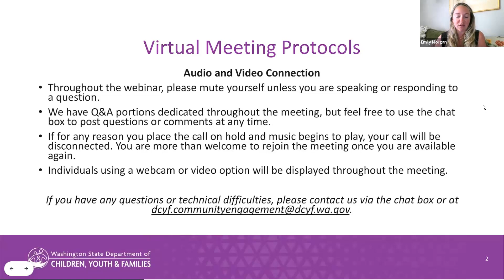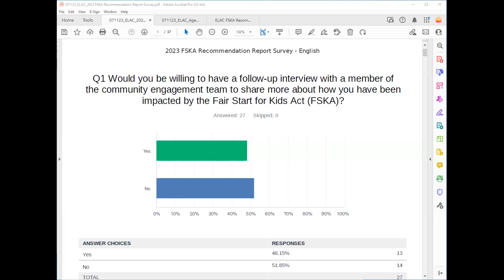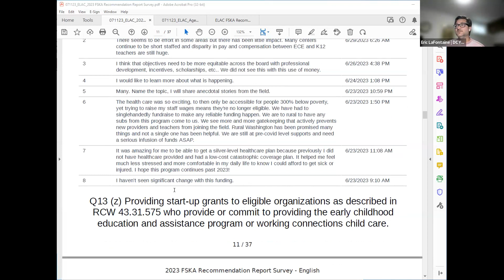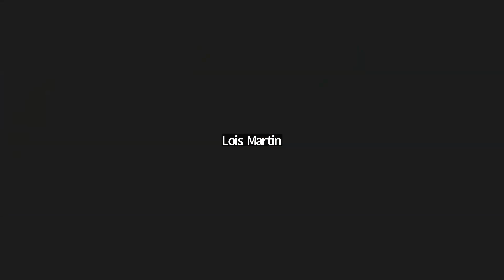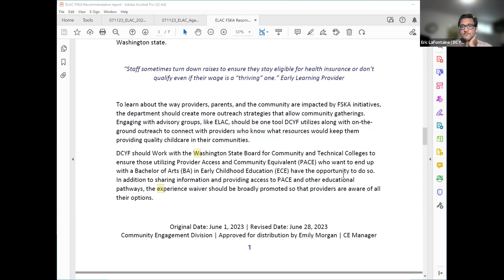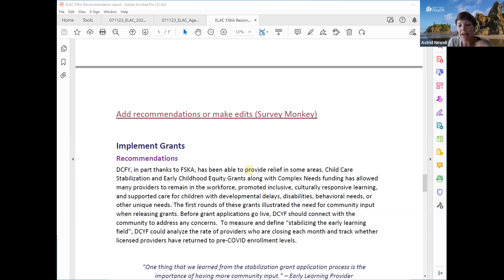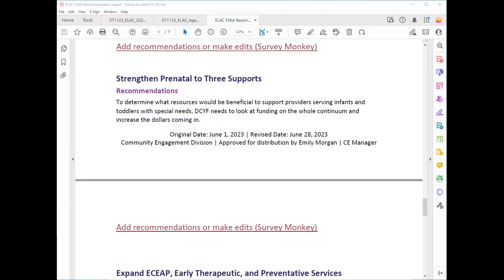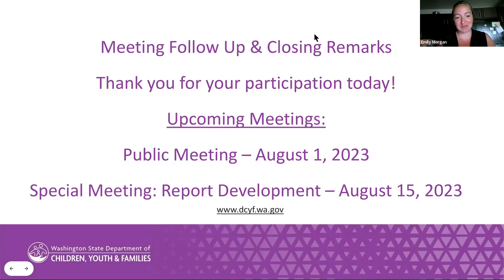July 11, 2023 ELAC Special Meeting